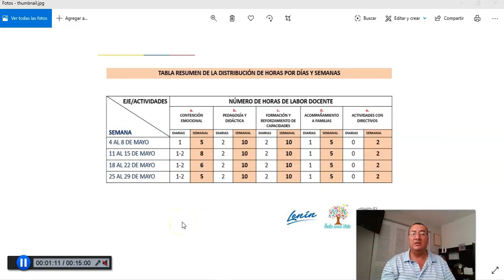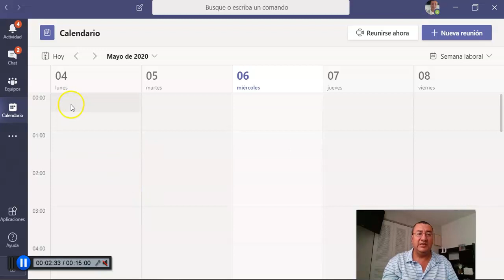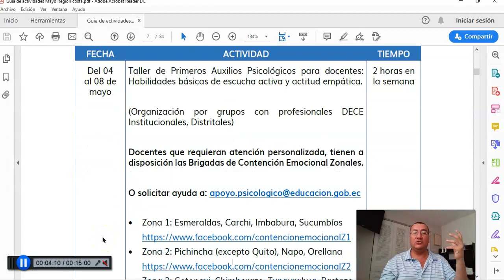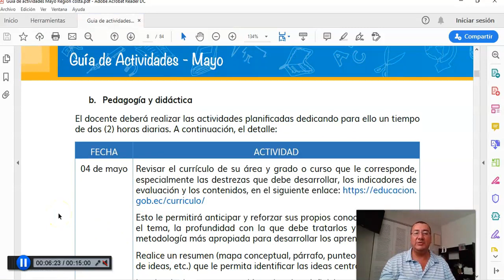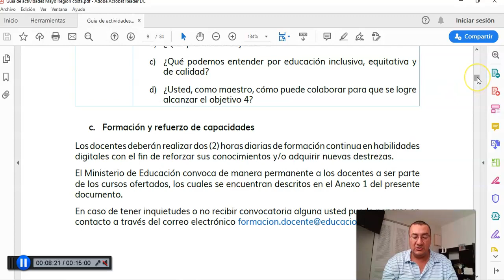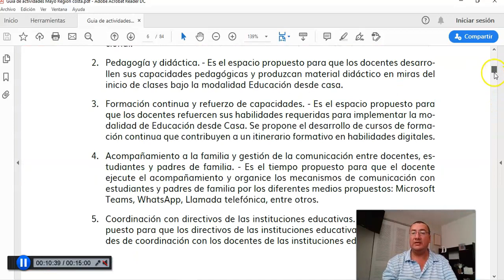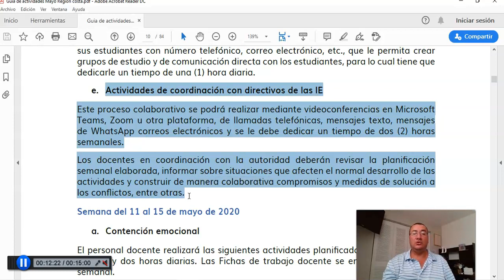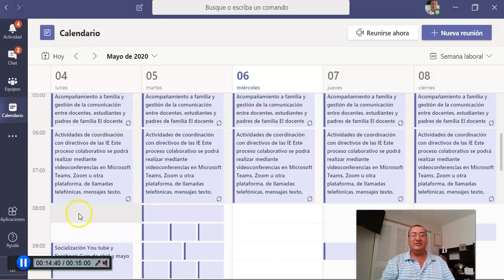Actividades de mayo calendario Teams